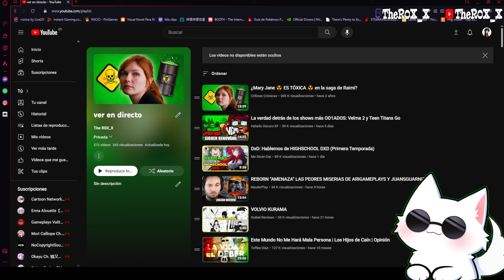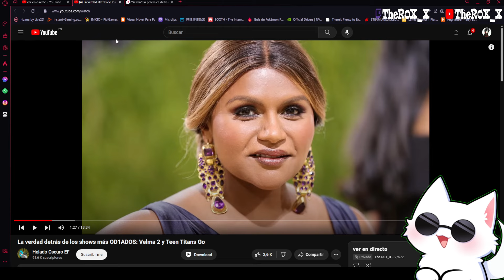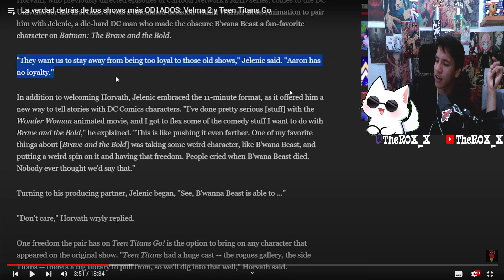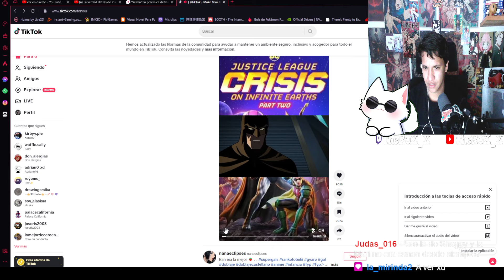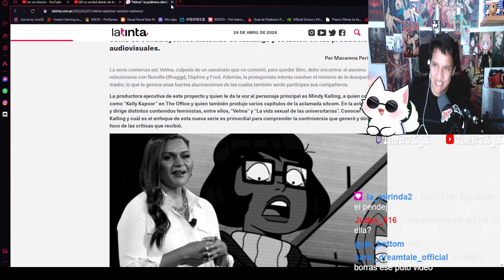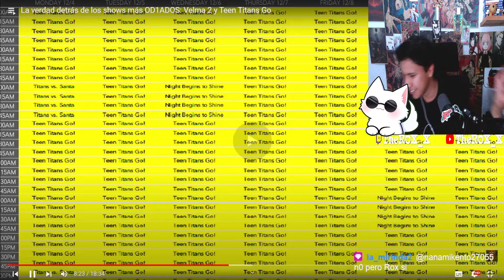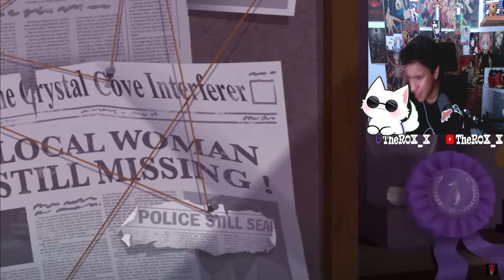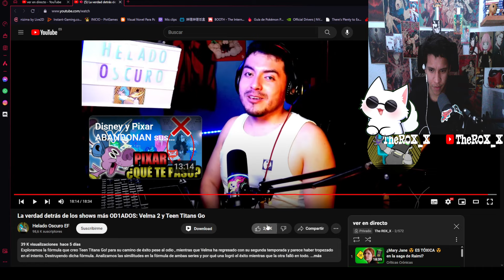R0X_X REACCIONA A "La verdad detrás de los shows más OD1ADOS: Velma 2 y Teen Titans Go"